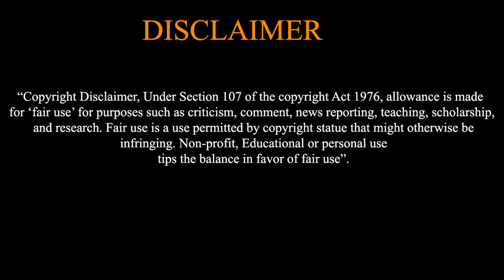Gangster uncle become guardian of autistic boy |part-2| Move to heaven |kdramas explained in hindi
Drama Spell is a channel to provide latest dramas, movies, animes and season explanation in Hindi/Urdu.

This channel is created to save your time and for better understanding of dramas and movies along with important and funny parts.

Japanese drama explanation
Movies explanation
Animes explanation
and also your suggested one

We upload videos daily so join with us to enjoy this amazing journey.